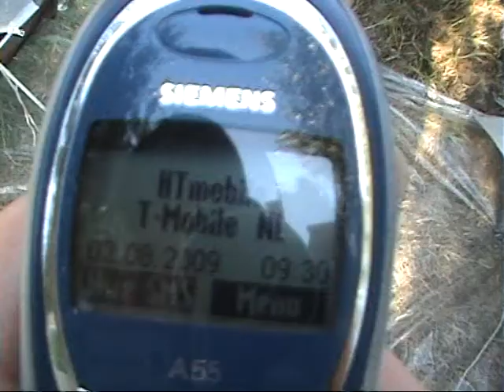p.17 2-8-09 vakantie croatia Camping Oliva Rabac part 17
p.17 2-8-09 vakantie croatia Camping Oliva Rabac part 17 august 2nd 2009 holiday croatia Camping Oliva Rabac teil 17 august 2nd 2009 ferien croatia Camping Oliva Rabac 09:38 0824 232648